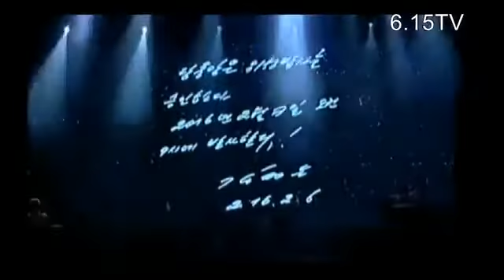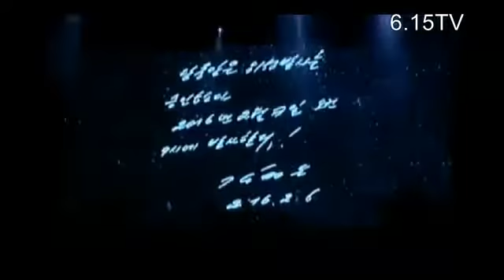[FULL] Moranbong Band Live Concert celebrating the launch of satellite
The Central Committee of the Workers' Party of Korea (WPK) gave a banquet in honor of the contributors to the successful launch of earth observation satellite .

경음악 《단숨에》 Performance of The Moranbong Band and The Korean People's Army State Merited Chorus celebrating the successful launch of satellite .